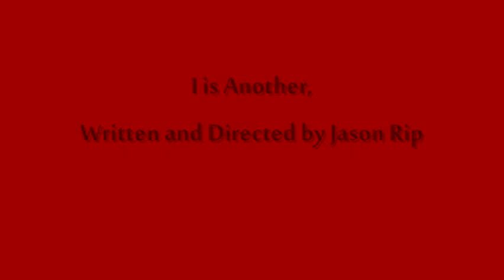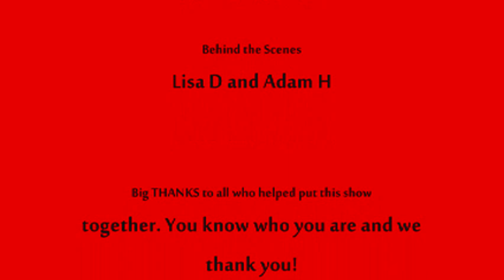I is Another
Original Music by Lisa DesGroseilliers
Original Play written and directed by Jason Rip
Costumes by Jodi Wallis
The Arts Project - Photos by Richard Gilmore